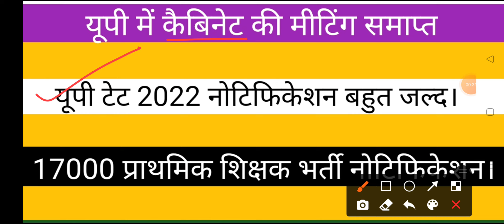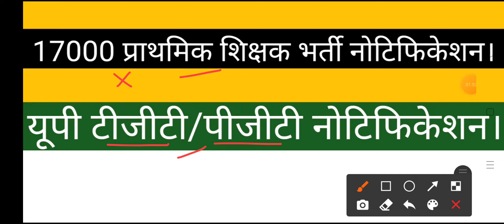UPTET 2022 notification very soon।। UP SUPER TET notification।।UP TGT/PGT notification।।up cabinet..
Hello friends

उत्तर प्रदेश में यूपी कैबिनेट की मीटिंग समाप्त हो गई है उसमें क्या-क्या मेजर पॉइंट रहे इस वीडियो में उसी के बारे में चर्चा की गई है। उत्तर प्रदेश पात्रता परीक्षा का नोटिफिकेशन 2022 बहुत जल्द आपको देखने को मिलेगा। इसके लिए पीएनबी की तरफ से सारी तैयारियां कर ली गई हैं और एक शासनादेश बनाकर शासन को भेज दिया जाएगा उसके बाद आपको यूपीटेट का नोटिफिकेशन देखने को मिल जाए। 17000 यूपी सुपर टेट की भर्तियां कब तक आएगी इसका नोटिफिकेशन कब आएगा इसके बारे में कोई चर्चा नहीं की गई तथा यूपी टीजीटी और पीजीटी के बारे में भी इस मीटिंग में कोई चर्चा देखने को नहीं मिली।

यूपी टेट 2022 नोटिफिकेशन बहुत जल्दी आपको देखने को मिलेगा तथा 17000 भर्तियों का यूपी सुपर टेट नोटिफिकेशनअभी आने की कोई भी उम्मीद नहीं है।

Keep supporting
Keep smiling.